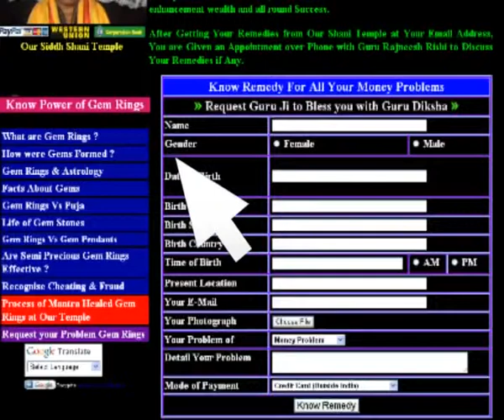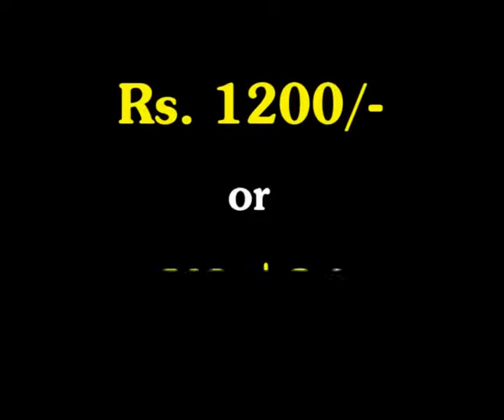Learn Free Planets and Astrology by Param Pujya Guru Rajneesh Rishi Ji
Learn Free Planets and Astrology by Param Pujya Guru Rajneesh Rishi Ji, World Famous Spiritual Guru in 133 Countries, Shani Mandir Wale, New Delhi  India.

A planet (from Ancient Greek αστήρ πλανήτης (astēr planētēs), meaning "wandering star") is an astronomical object orbiting a star or stellar remnant that is massive enough to be rounded by its own gravity, is not massive enough to cause thermonuclear fusion, and has cleared its neighbouring region of planetesimals.[a][1][2] The term planet is ancient, with ties to history, science, mythology, and religion. The planets were originally seen by many early cultures as divine, or as emissaries of deities. As scientific knowledge advanced, human perception of the planets changed, incorporating a number of disparate objects. In 2006, the International Astronomical Union (IAU) officially adopted a resolution defining planets within the Solar System. This definition has been both praised and criticized, and remains disputed by some scientists because it excludes many objects of planetary mass based on where or what they orbit. While eight of the planetary bodies discovered before 1950 remain "planets" under modern definition, some celestial bodies, such as Ceres, Pallas, Juno, Vesta (each an object in the Solar asteroid belt) and Pluto (the first-discovered trans-Neptunian object), that were once considered planets by the scientific community are no longer viewed as such.
The planets were thought by Ptolemy to orbit the Earth in deferent and epicycle motions. Although the idea that the planets orbited the Sun had been suggested many times, it was not until the 17th century that this view was supported by evidence from the first telescopic astronomical observations, performed by Galileo Galilei. By careful analysis of the observation data, Johannes Kepler found the planets' orbits were not circular, but elliptical. As observational tools improved, astronomers saw that, like Earth, the planets rotated around tilted axes, and some shared such features as ice caps and seasons. Since the dawn of the Space Age, close observation by probes has found that Earth and the other planets share characteristics such as volcanism, hurricanes, tectonics, and even hydrology.